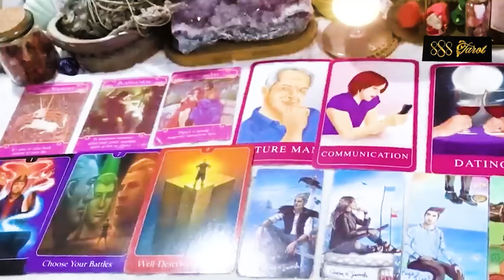SCORPIO APRIL 2024 - Celebration Time! Major and Unexpected Changes SCORPIO APRIL TAROT LOVE READING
Hello!!!